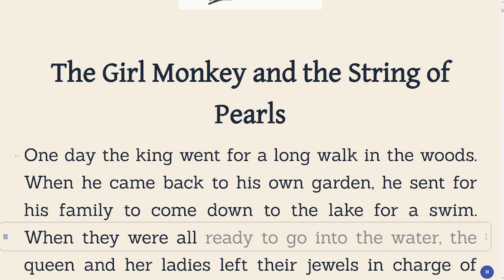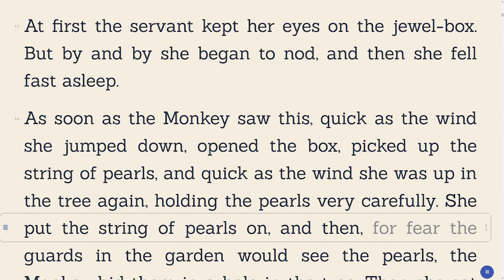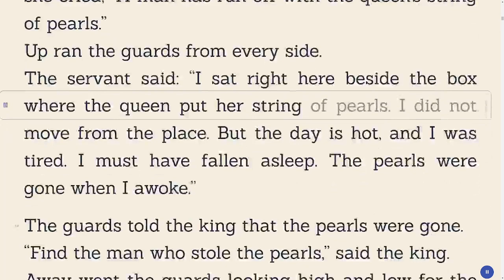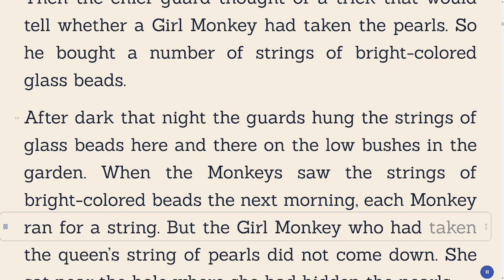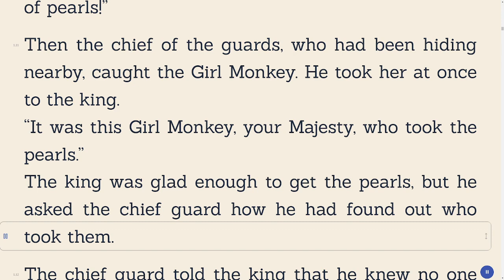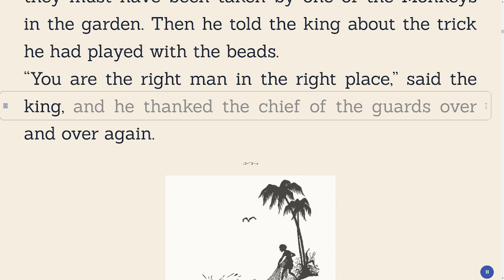The Girl Monkey and the String of Pearls - Jataka Tales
Title: The Girl Monkey and the String of Pearls
Author: Re-told by Ellen C. Babbitt
Genre: Fable, Fairy Tales
Category: Children
Book description:

More Jataka Tales are a continuation of the story of Gautama Buddha. The stories follow the adventures of the great teacher as he meets others and learns of their troubles. The stories are a part of old Indian literature but have been retold in this book by Ellen C. Babbitt and published in 1912. Read the incredible tales of learning of wisdom as Gautama Buddha helps others.